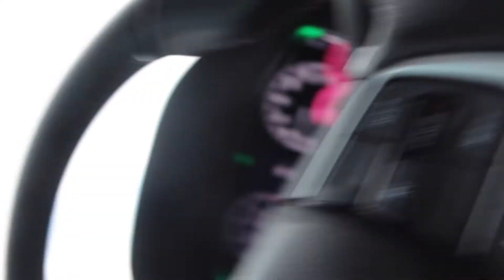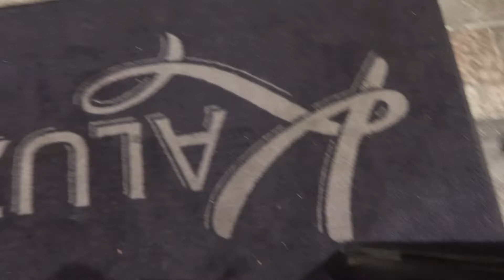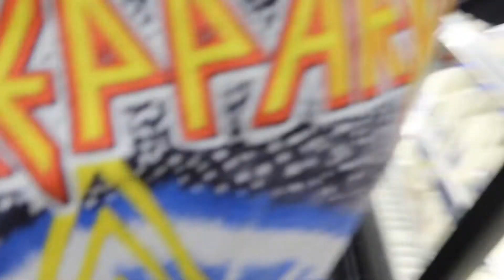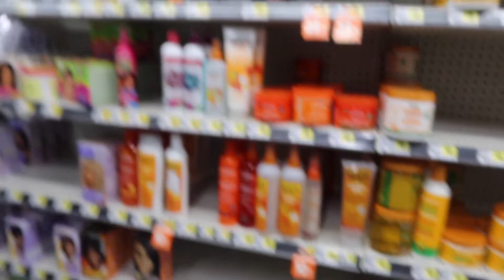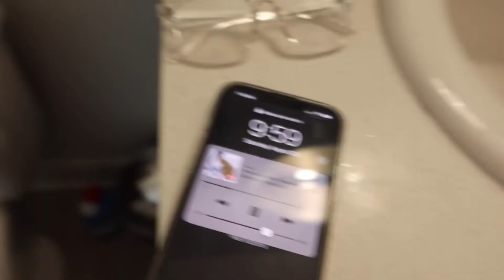Spending My Last Day With My Long Distance Boyfriend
WELCOME OR WELCOME BACK HONEY! My name is Tyra I’m 18 years old! I am more than grateful to have you just here watching this. All good vibes of course!

Kithes for you! 😘